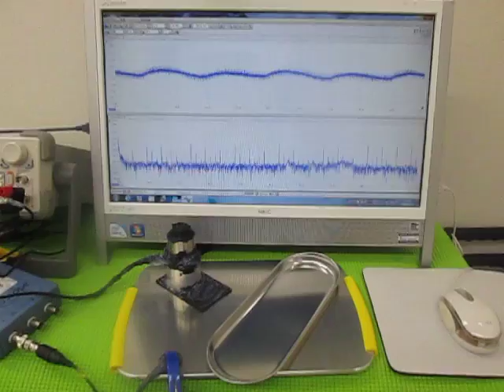オリジナル装置：超音波テスターによる、音圧測定動画 （超音波システム研究所 ultrasonic-labo）